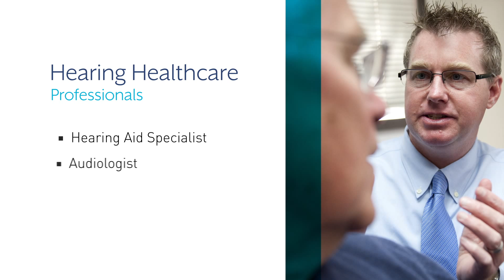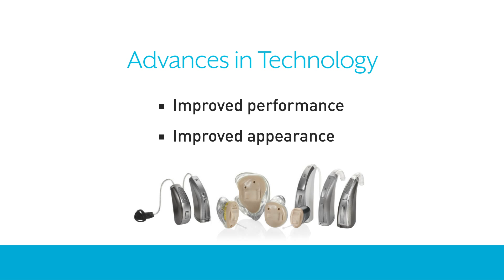Treating Hearing Loss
If you think you or someone you know has hearing loss, you’re probably wondering what the next step should be. That’s easy — see a hearing healthcare professional.